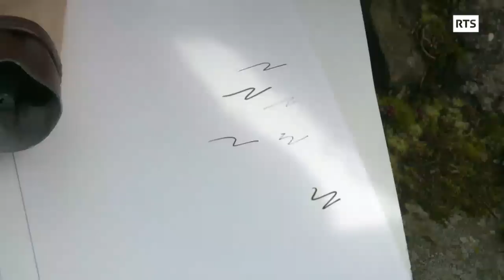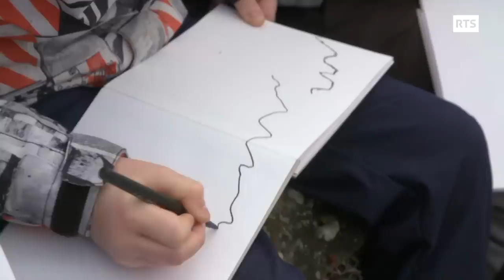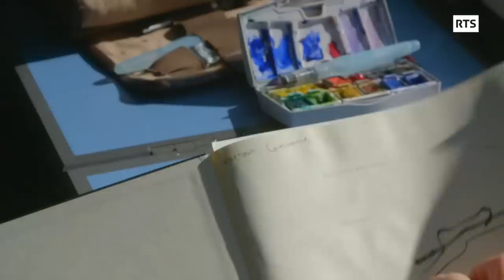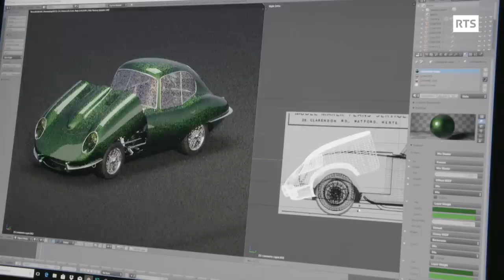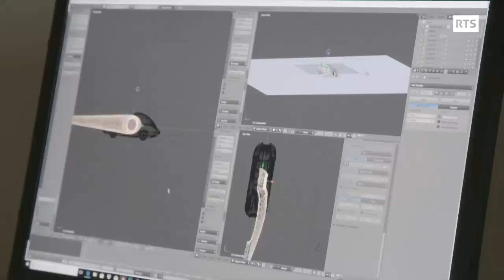Une peintre coréenne amoureuse des Alpes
Il aura fallu quelques images pour faire basculer le destin de Ji-Young. Une révélation qui conduira la jeune diplômée d’école d’art, de sa Corée natale jusqu'à la chaîne des Alpes. Un parcours guidé par une création incessante, où la nature vibre au travers des lavis et des traits, au rythme du pas en montagne. Un chemin comme un cercle de vie, pour celle qu’on dit être née un pinceau entre les mains.
Passe-moi les jumelles du 2 novembre 2018, une émission de la Radio Télévision Suisse.

"L'eau, l'encre et l'origine", un reportage d'Antoine Plantevin

Caméra : Jeanne Gerster
Stagiaire caméra: Joëlle Aerni
Son : Mathilda Angullo Koller
Montage : Robert Mabillard
Illustration sonore : Ariane de Montmollin
Etalonnage : Stéphane Friedli
Mixage : Fanny Lelong

Lieux de tournage :
Ayse, Genève, Morges, Zermatt

Avec la participation de :
Ji-Young Demol Park
Rodolphe
Romane
Maïlys et Lou Demol

Remerciements :
Dominique Belluard
Christoph Andereggen, MGB
Jean-Philippe Schmidt
Pascal Kiffer
Eric Desailloud et tous ses élèves

Avec le soutien de :
Musée d’Histoire Naturelle de Genève
Matterhorn Gotthard Bahn
Gornergrat Bahn
CFF
Ecole Lucie Aubrac Ayse